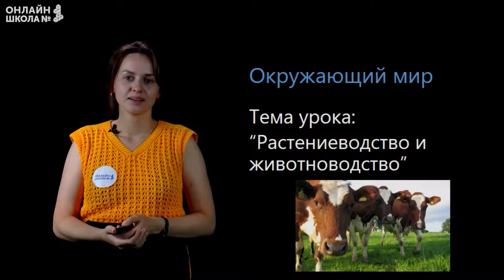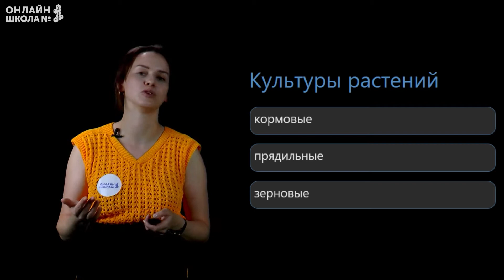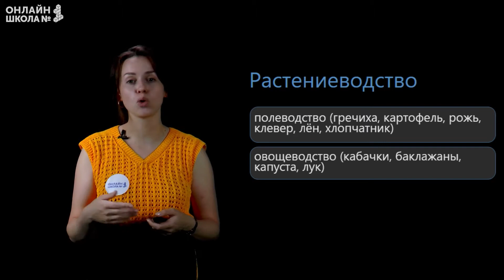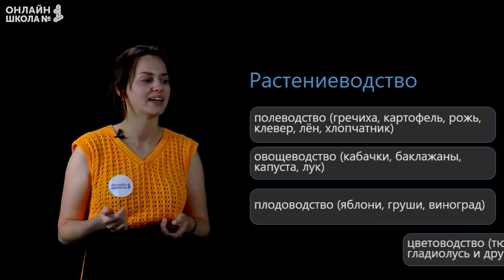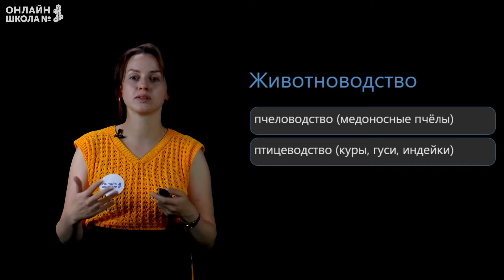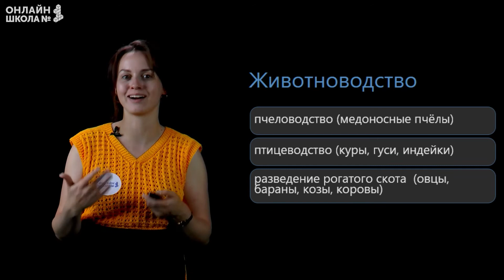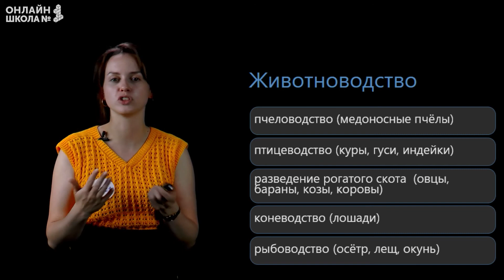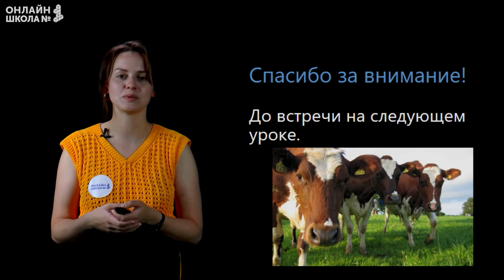Растениеводство и животноводство. Видеоурок 14.2. Окружающий мир 4 класс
План урока:
• вспомним, что такое растениеводство и животноводство;
• обсудим, на какие виды делятся эти отрасли;
• приведем примеры растениеводства и животноводства.

📌Содержание:
0:00 План урока
0:27 Растениеводство
1:00 Культуры растений
1:46 Отрасли растениеводства
3:23 Животноводство
7:50 Подумайте!
8:40 Итог